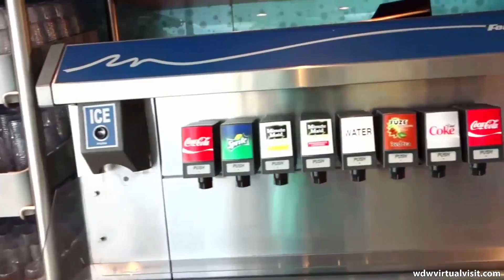Disney Cruise Line - Dream - The Royal Palace to Cabanas